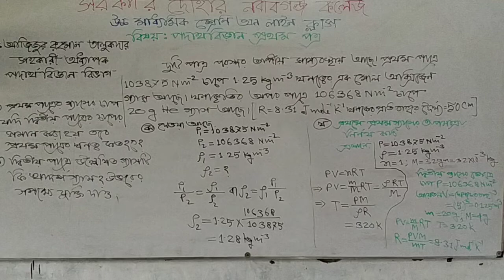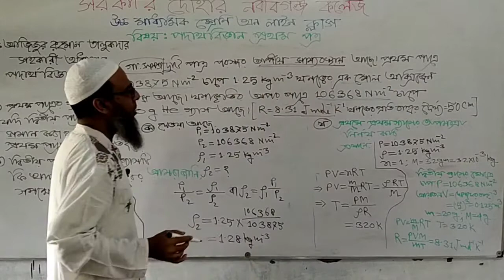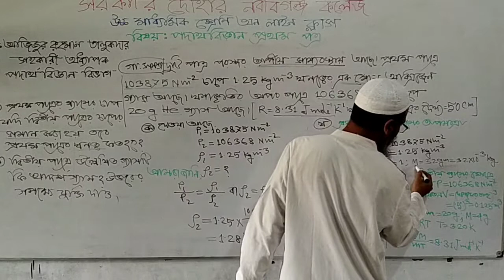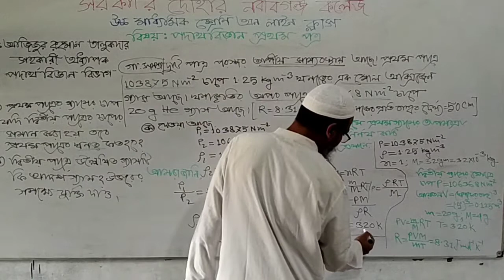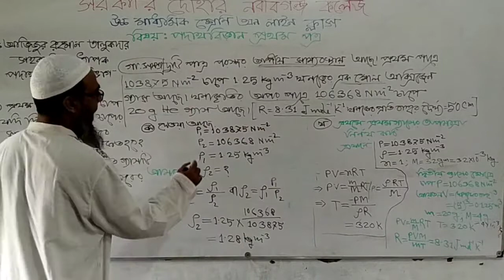পদার্থবিজ্ঞান ক্লাস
বিষয়: পদার্থ বিজ্ঞান ১ম পত্র
শ্রেণী: উচ্চমাধ্যমিক ২য় বর্ষ
শিক্ষক: মো: আজিজুর রহমান তালুকদার
সহকারী অধ্যাপক, পদার্থবিজ্ঞান বিভাগ
সরকারি দোহার-নবাবগঞ্জ কলেজ
নবাবগঞ্জ, ঢাকা-১৩২০।